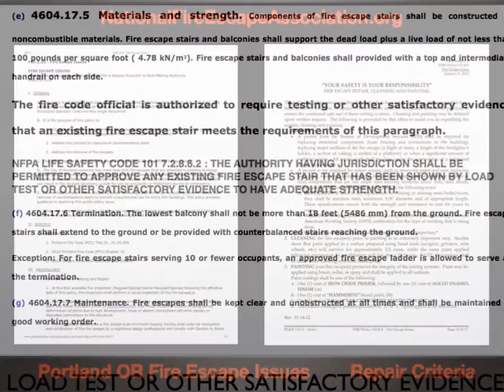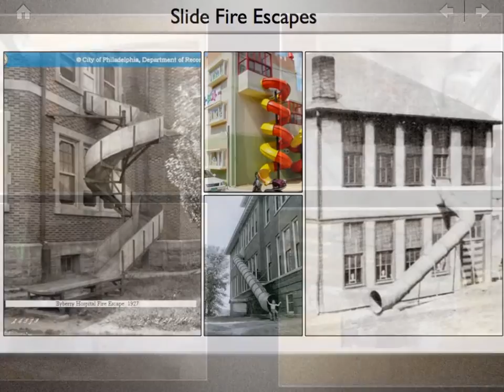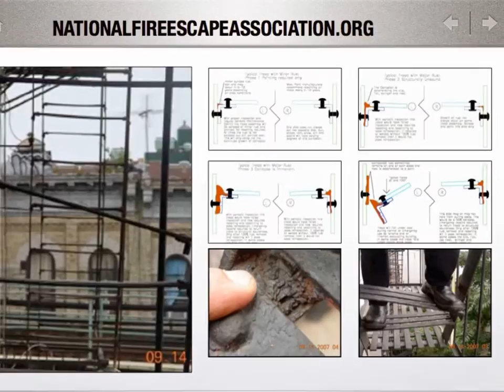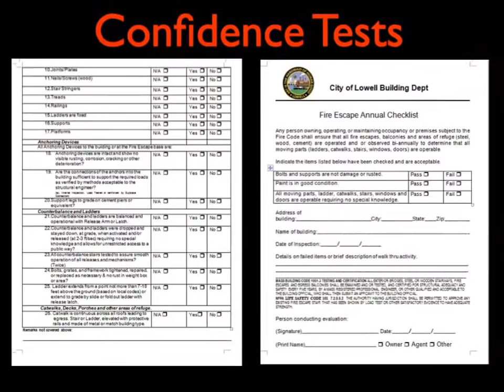2015 Seminar short all pix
2015 Seminar short all pix